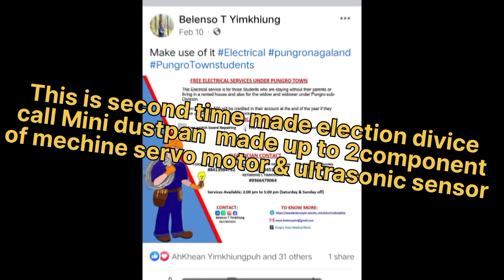Mini dustbin@bttechpungro youngest great invention#electronic divice made 2nd time Rd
Hanso T official @hansotoffical9536 Mini dustbin‎@belensotyimkhiung6114  youngest great invention#electronic divice made 2nd time Record under kiphire district Nagaland
he from longtsunger village currently lives in pungro
his invention
1 first he mead electronic divice made omaga name call 'tiger' in april 2023
2 Made Mini Dustbin which was made by two components servo motor and ultrasonic sensor
please up in fb Instragram
to BELENSO YIMKHIUNH
Director Hanso t